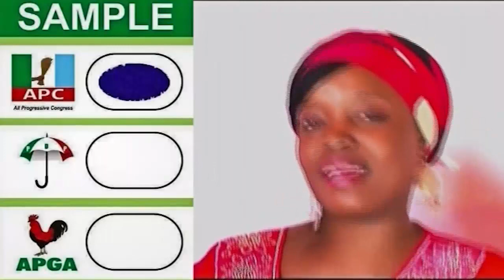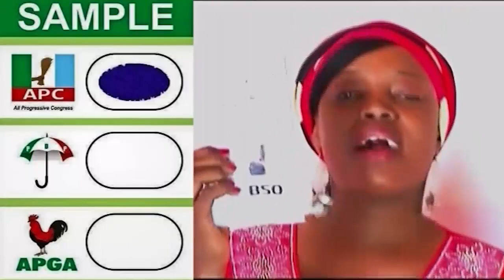Buhari Waka zabe